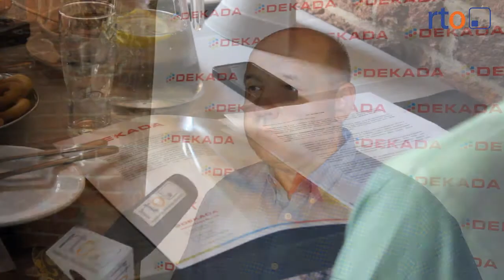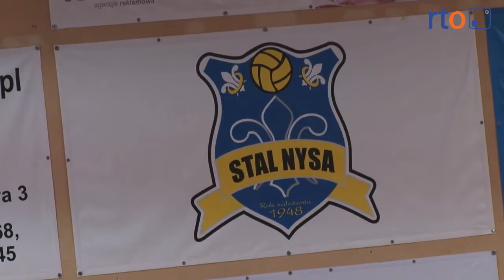DEKADA pomoże Stali Nysa